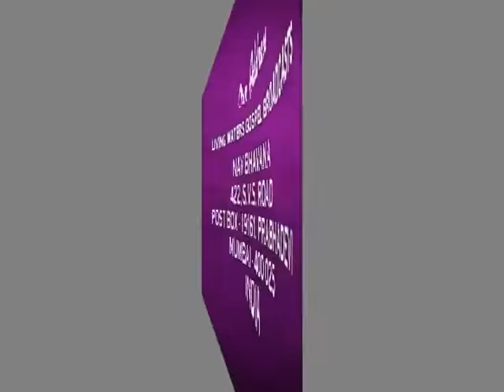God's Purpose For Marriage | Evg.Bro.Ezekiel jacob | Jeevan Jal | Shubhsandeshtv